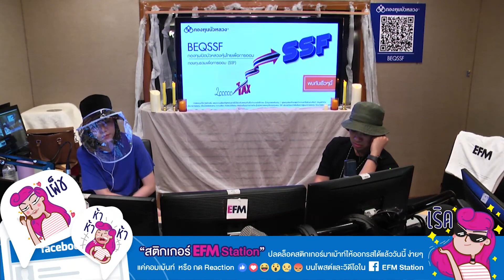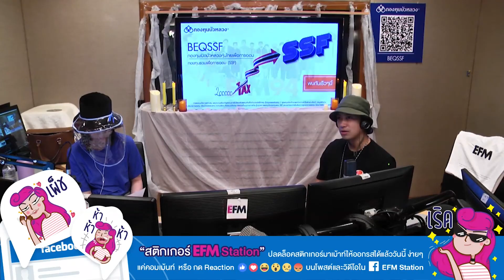เรื่องหลอนค่ายทหาร - HIGHLIGHT [EFM อังคารคลุมโปง] 30 มี.ค. 63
คุณพ่อเสีย แต่พยายามจะสื่อสารกับเราอยู่ตลอด
พร้อมหลายเรื่องเล่าจากค่ายทหารที่เชียงใหม่